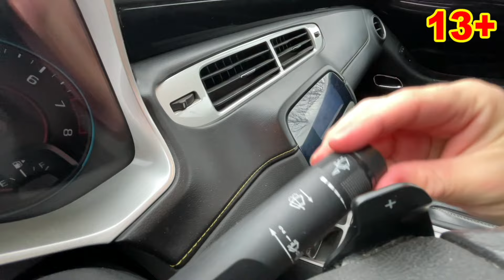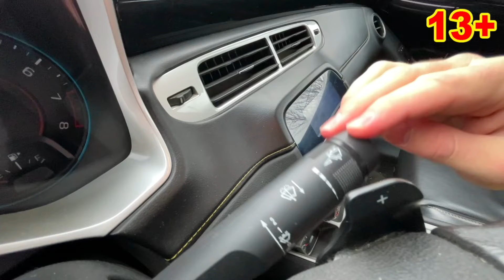Mr. Joe Covered Car with Snow VS Mr. Joe's Brother on Camaro Pretend Play